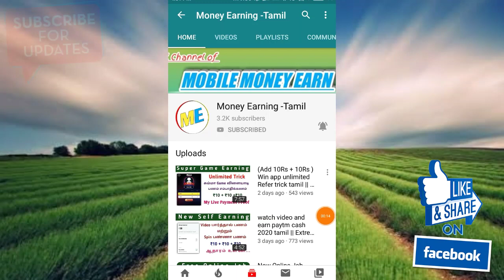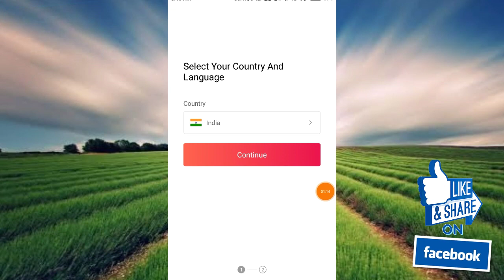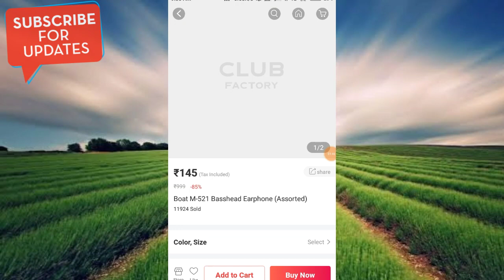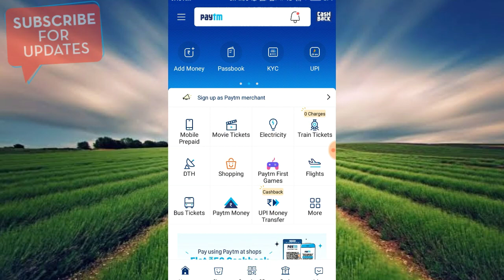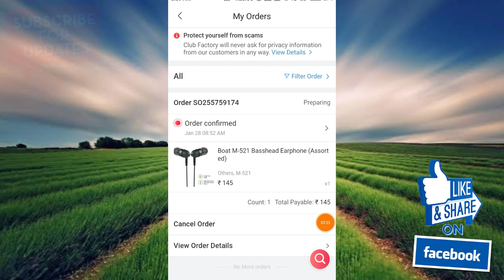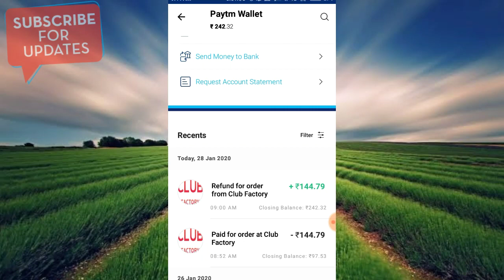Unlimited Trick || Add Money ₹50 Live Payment Proof || Money Earning Tamil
App Link :

Refer trick : ebb909166

App link :

Refer code : r.b695

Zupee Gold App link :

Refer code : 47qhnb9